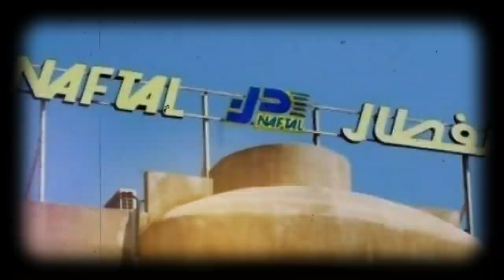Affaire Drareni-Hamitouche-Belarbi | Des Cadres d’Algérie Télécom enfoncent Houda Feraoun ...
* Affaire Drareni-Hamitouche-Belarbi: Le mystère du dossier 453.
* Des Cadres d’Algérie Télécom enfonce Houda Feraoun.
* NAFTAL : des surfacturations de plusieurs milliards au profit d’une société fictive.
* Le lobbyiste engagé par Ali Haddad s’exprime.
* Procès Hanoune/Labidi : la SG du PT a remis à la justice un dossier composé de 38 pièces.